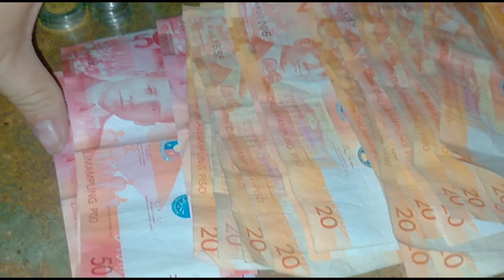NAKAKAIPON DODONG SA BIGAY NG MGA CUSTOMER|NAKAILAN KAYA|chel baylon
please subscribes to my channel.thankyou!!!